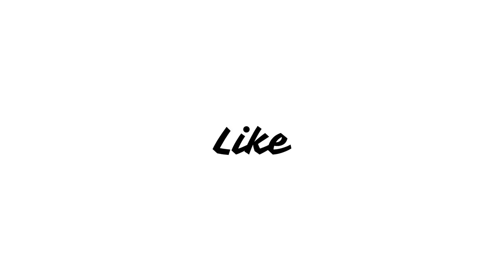लखनऊ में 'उछल-उछलकर' थप्पड़ बरसाने वाली लड़की पर केस | Lucknow girl Beating cab driver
लखनऊ में कृष्णा नगर इलाके के अवध चौराहे पर सरेराह युवक की पिटाई करने वाली युवती की चौतरफा गिरफ्तारी की मांग उठ रही है। कैब ड्राइवर और बीचबचाव करने आए शख्स पर थप्पड़ बरसाने वाला वीडियो वायरल होने के बाद सोशल मीडिया पर बखेड़ा खड़ा हो गया। हालांकि सीसीटीवी फुटेज सामने आने पर साफ हो गया कि असल में गलती किसकी थी। वीडियो सामने आने के बाद पुलिस ने आरोपी लड़की प्रियदर्शिनी यादव पर लूट और तोड़फोड़ करने की धाराओं में केस दर्ज कर लिया है।

सोमवार को घटना का सीसीटीवी फुटेज सामने आने के बाद मामला तूल पकड़ने लगा। जिसके बाद पुलिस को लूट और तोड़फोड़ की धाराओं में मुकदमा दर्ज करना पड़ा। यह भी सामने आया है कि पुलिस ने शुरुआत में गुमराह किया। इसी वजह से यह मामला बीते तीन दिनों से सुर्खियों में है। प्रक्रिया के मुताबिक, इस तरह के मारपीट के मामले में सबसे पहले मेडिकल कराना चाहिए था, लेकिन मेडिकल तो दूर मुकदमा तक सही धाराओं में नहीं लिखा गया।
A video of a girl hitting and slapping a cab driver in the middle of a road in Lucknow city's Awadh crossing is being widely circulated online. In the video, the woman can be seen slapping the cab driver in the middle of a zebra crossing blocking all other vehicles from passing and creating a traffic jam. Now, another video is doing rounds on the social media, where the actual reason is clearly visible.